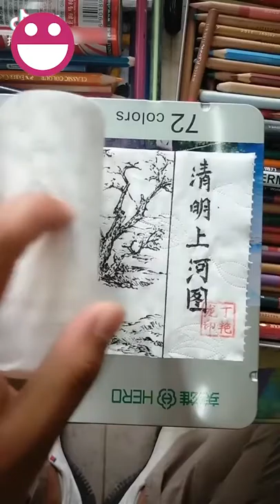Most amazing creative & Art